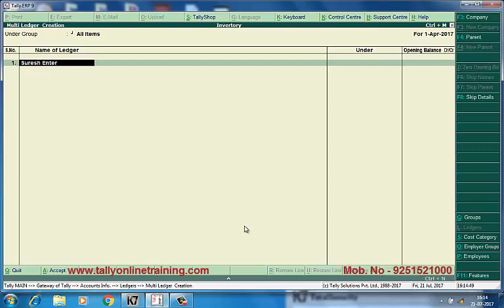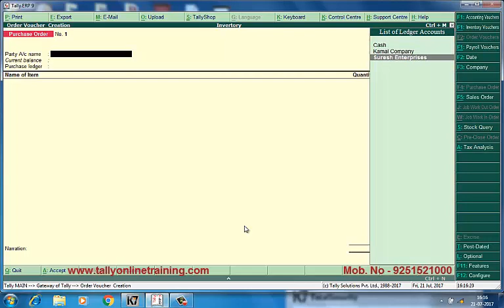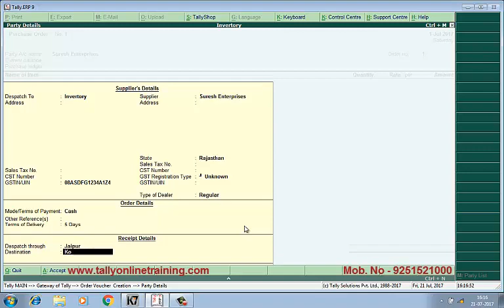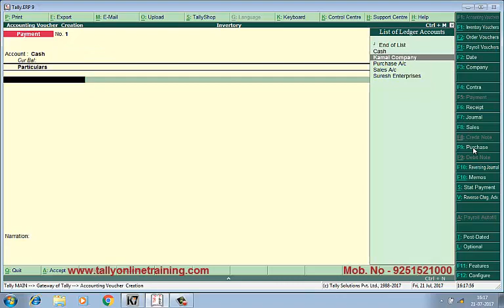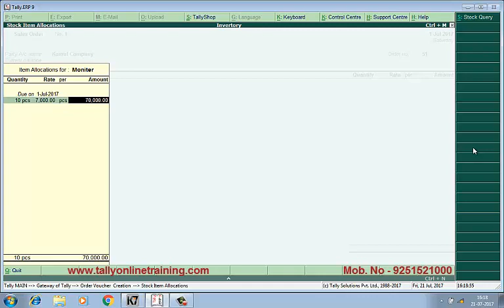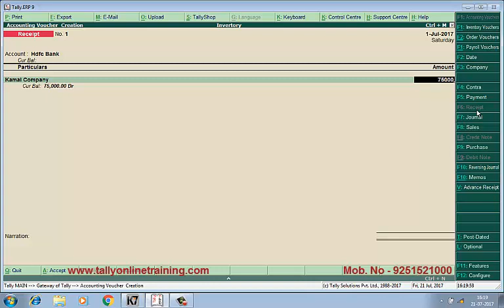20.Inventory Purchase and Sales voucher2 in Tally|Financial accounting in Tally|Tally ERP 9 with GST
Part II-Inventory Purchase and Sales voucher in Tally|Financial accounting in Tally|Tally ERP 9 with GST